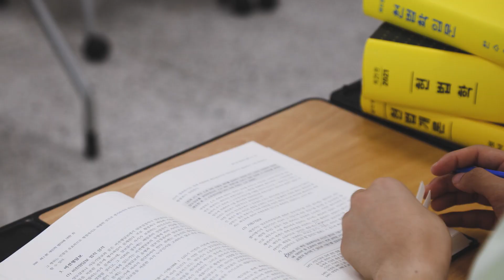[사회과학대학] 졸업시 법학·경찰특채 응시가능! 법 · 경찰학부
법·경찰학부에는 법학 전공, 경찰안전법 전공이 있습니다.